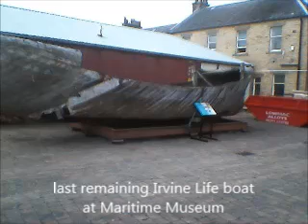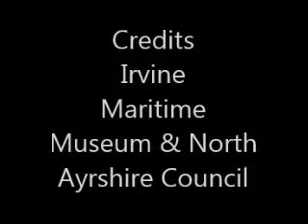The City of Adelaide Movie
City of Adelaide going to Australia from Irvine ,Scotland heading to London then Holland the oldest clipper ship the date 1864  5 years younger than the Cutty sark .